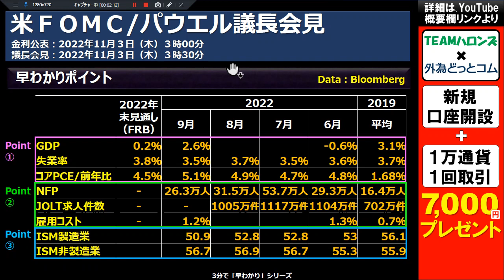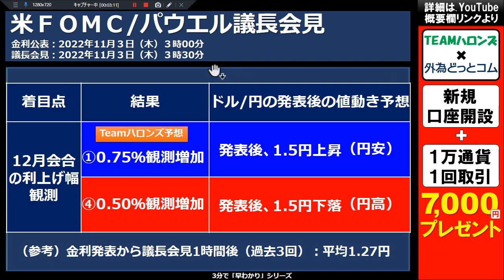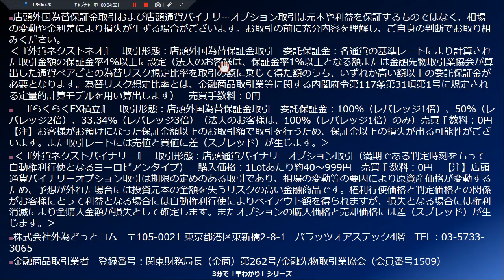ドル/円３分早わかり「1㌦150円試すか 着実なタカ派－米連邦公開市場委員会（FOMC）」2022年11月3日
●番組紹介
外為どっとコム総研のTEAMハロンズがお送りする「見通しズバリ！！３分早わか
り動画」。この番組は、TEAMハロンズ黒川が本日の注目材料を３分でわかりやす
く解説する番組です。